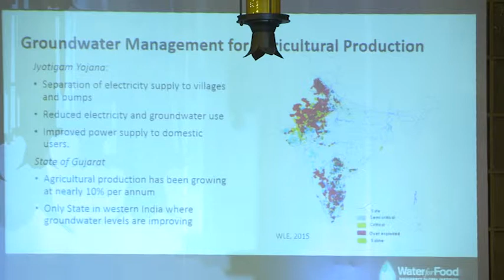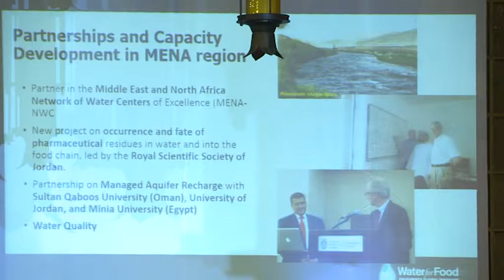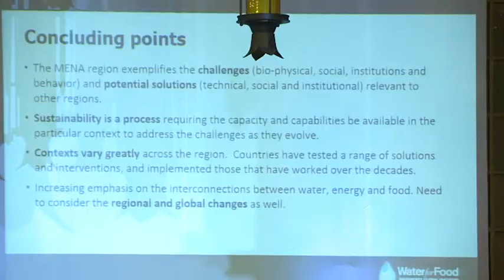Arab Water Week 2017 High Level Panel Part 2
High Level Panel - Managing Water Systems within Fragile Environment in the Arab Region)
H.E.Dr. Hazem Al Naser, Ministry of Water and Irrigation, Jordan
Dr. Peter McCornick, Executive Director for Robert B. Daugherty Water for Food Global Institute at the University of Nebraska, USA
Dr. Rashad Al-Shawa, Chairman of the Founders Committee & Vice Chairman of the Advisory Board of the International Water Bank, Chairman of the Board of Mai Resources International (Switzerland), AG Member of the World Water Council.
Ms.Nancy J. Eslick, Deputy Mission Director for the U.S